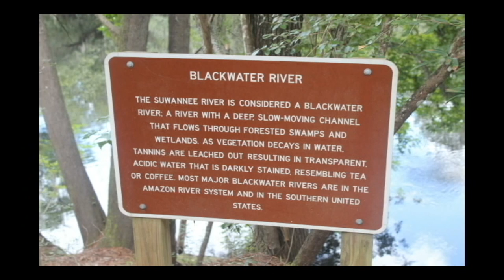Big Shoals Bowfin